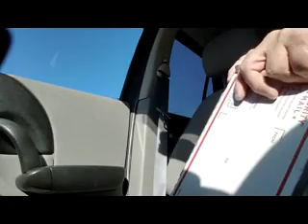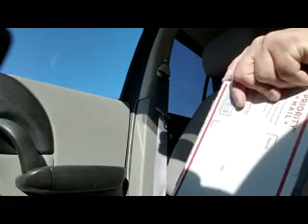don't tread on me silver round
don't tread on me silver round received

song: don't tread on me
artist: metallica